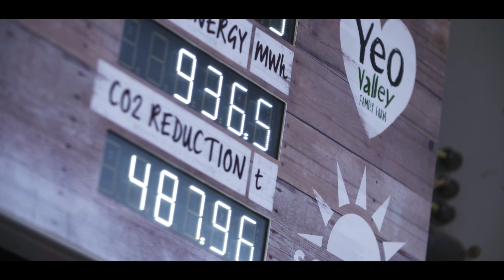Head Heart Day - Yeo Valley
Watch the film from our Head Heart Day to Yeo Valley in September 2015.

With Triodos Bank you are a part of a movement for change, a community of individuals and organisations using the power of money to make a positive difference. We offer our savers a direct connection between their money and organisations providing answers to the biggest environmental and social questions we face.

Unlike most banks, we think it’s only fair you know where your money goes. Our Head Heart Days are a chance for you to hear first hand from one of the inspiring organisations we finance.